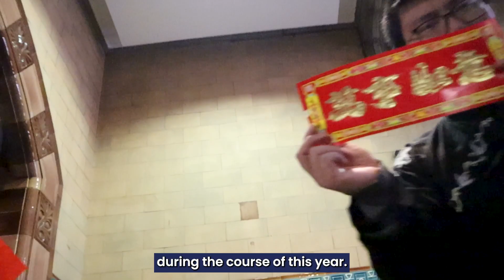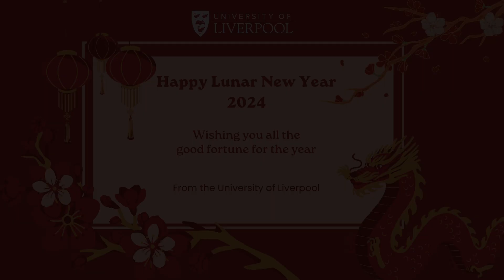Happy Lunar New Year from the University of Liverpool